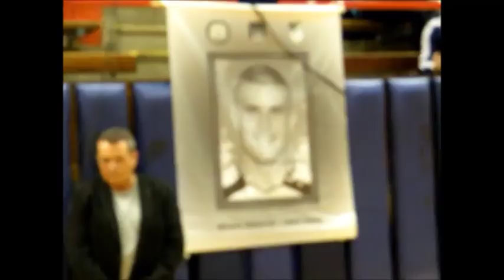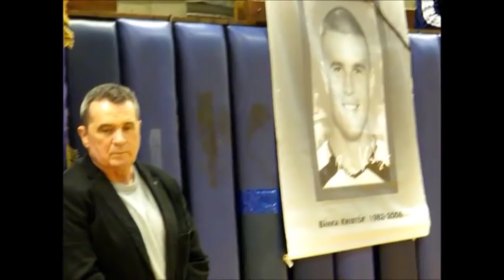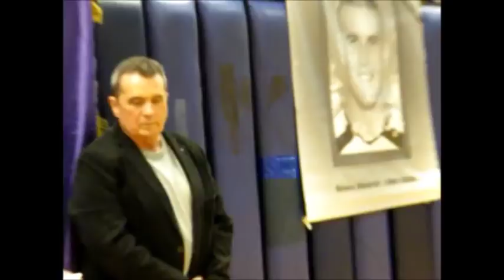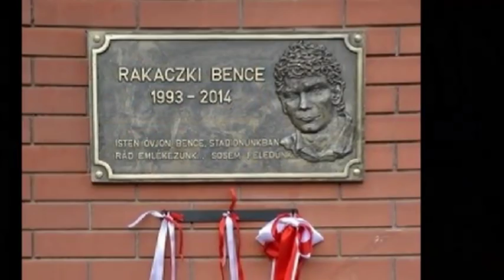Bánka - Rakaczki emléktorna 2016